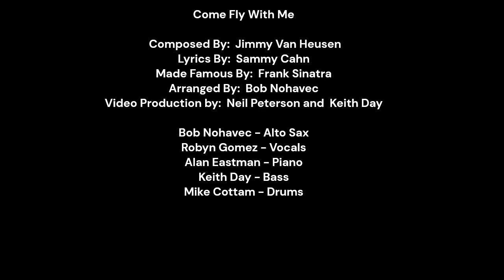"Come Fly With Me" cover by Mixed Nuts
Composed By:  Jimmy Van Heusen
Lyrics By:  Sammy Cahn
Made Famous By:  Frank Sinatra
Arranged By:  Bob Nohavec
Video Production by:  Neil Peterson and  Keith Day
Bob Nohavec - Alto Sax
Robyn Gomez - Vocals
Alan Eastman - Piano
Keith Day - Bass
Mike Cottam - Drums